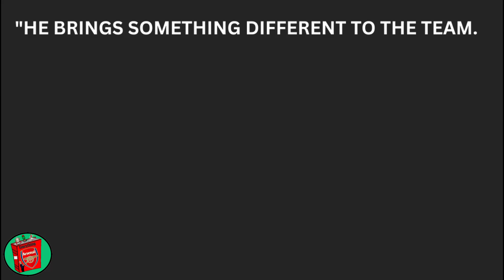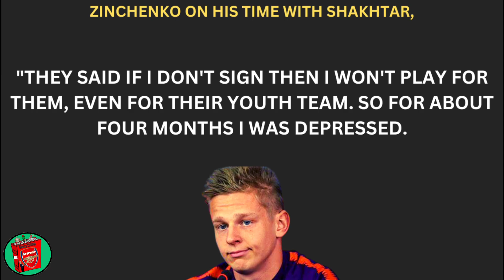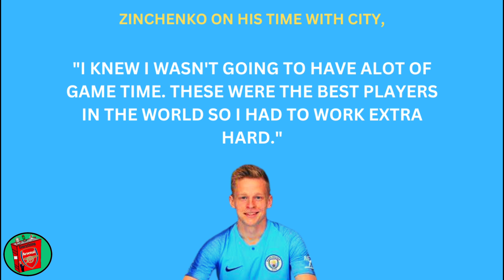Zinchenko's Rise, Fall And Rise Again! From Exile To Stardom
You Will Love Zinchenko Even More After Watching This | His Rise To Stardom.

Zinchenko has quickly developed into a Fan Favourite at the Emirates Stadium after several exceptional performances but how did he get so good?

This is the story of Oleksandr Zinchenko.

🔵 SUGGESTED VIDEOS 🔴

⚪ Everything Arsenal ⚪

□ TWITTER (EverythingAFCTv) 👇🏽

⚪ Glen Kightley ⚪